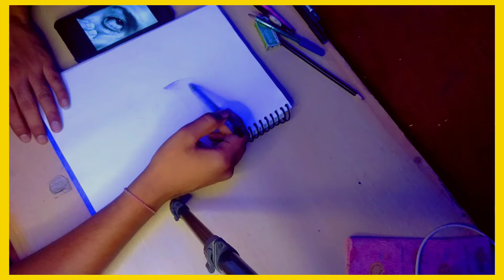5 Mistake Beginners Artist / Sketch 14 Days To A Better Realistic Sketch.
my art materials
  paper Toned Grey ::
my editing app
 Kinemaster

video Editing
only is kinemaster

.How do you get started in freehand drawing ?

Hi iam mr.tattoobala. kam a tattoo & sketch Artist that creates to sketch  on hand.

Artline Pencil :-

mechanical pencil:-

Apsara eraser :-

Paper stumps

Pencil Brush

Fixative Spray for drawing

Graphite Powder

my editing app
 Kinemaster
music in the video Editing
only is kinemaster

sketch tutorial,
sketch tutorial for beginners,
sketch tutorial for beginners step by step,
 sketch tutorial step by step,
sketch tutorial anime,
 sketch tutorial for beginners in hindi, sketch tutorial in hindi,
 sketch tutorial pencil for beginners,
 sketch tutorial face,
sketch tutorial easy